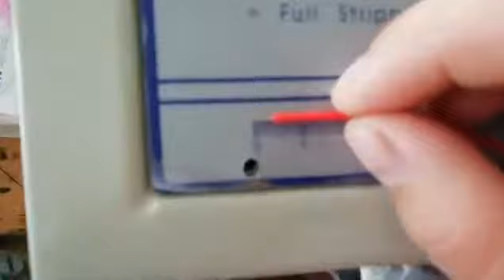AWG22 wire cutting stripping machine YH BJE Cable stripping machine